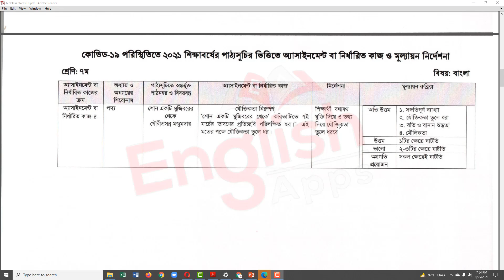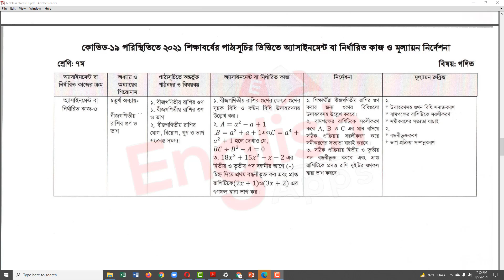৭ম শ্রেনির ১৩তম সপ্তাহের এসাইনমেন্ট এর প্রশ্ন ২০২১ || Class 7 13th Week Assignment 2021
সকল ক্লাসের সকল বিষয়ের নমুনা উত্তরঃ